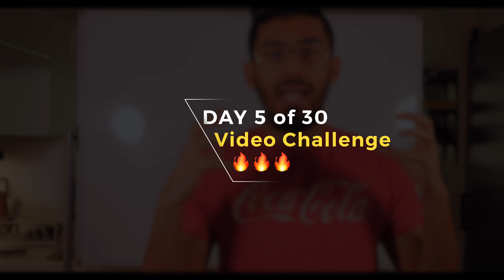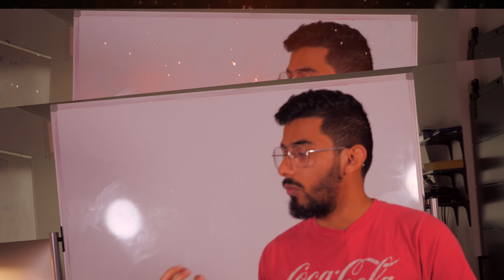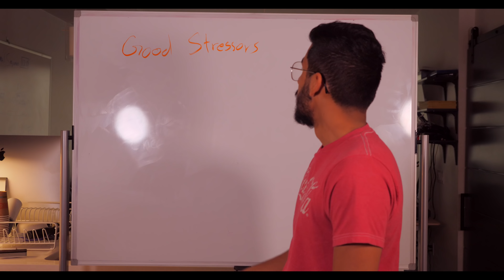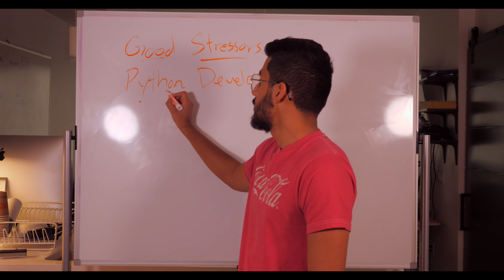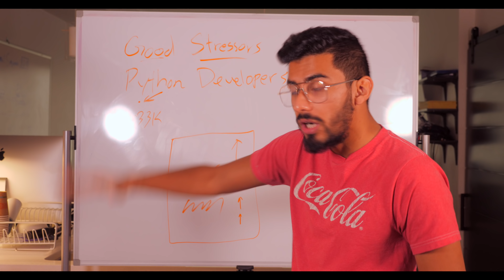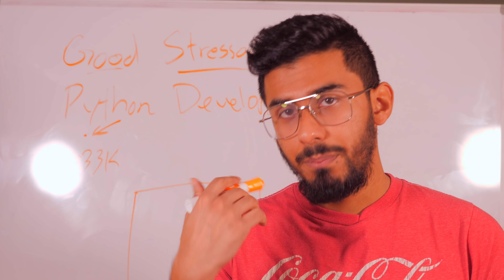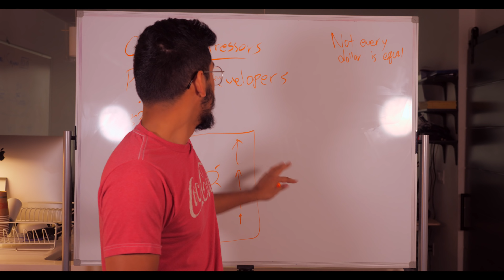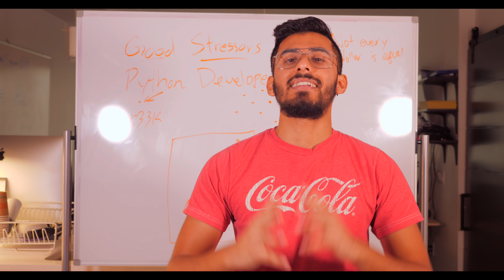The one thing stopping you from becoming a developer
Join the 3-part epic masterclass that shows you how to become a 6-figure developer...